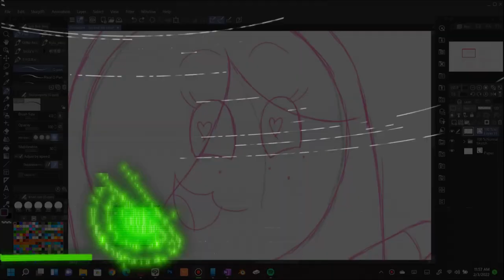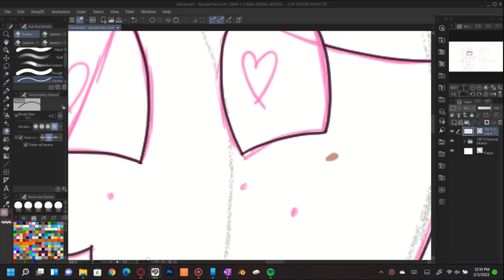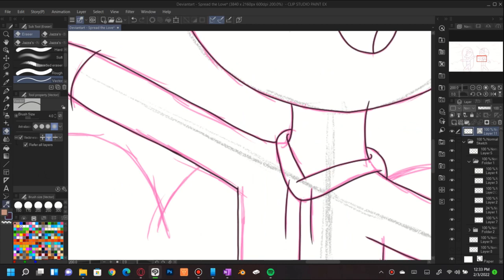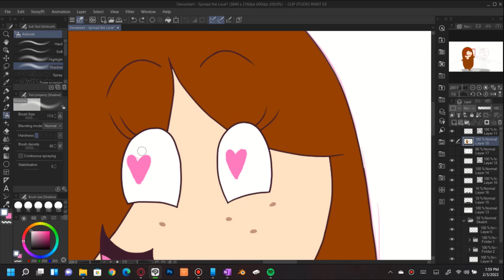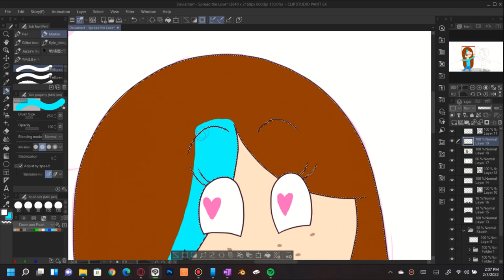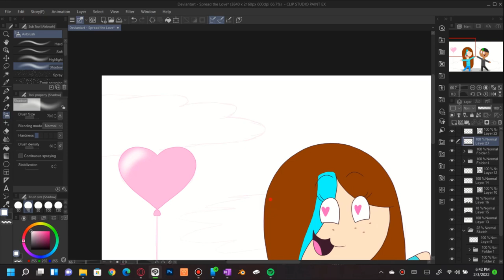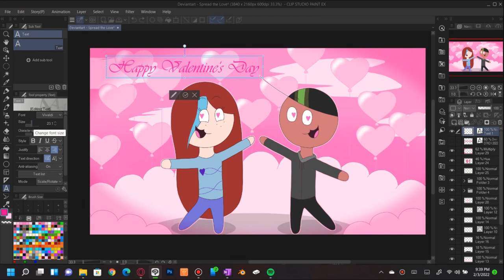Devin7XD Draws Valentine's Day - Devin7XD926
Tried to make my characters look cute for this drawing

SEE YA!❤️